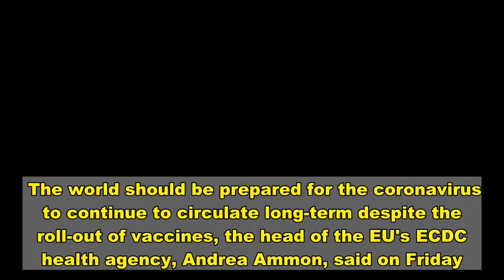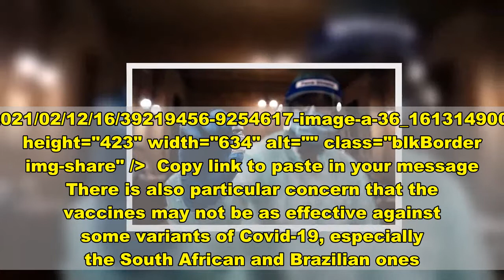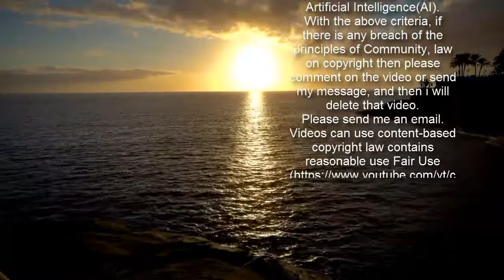Covid-19 is likely to be with us 'FOREVER' EU health chief admits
The world should be prepared for the coronavirus to continue to circulate long-term despite the roll-out of vaccines, the head of the EU's ECDC health agency, Andrea Ammon, said on Friday.'We should be prepared that it will remain with us,' the head of the Stockholm-based European Centre for Disease Prevention and Control said in an interview.   +2 img id="i-f346050dc89e35b" src=" height="423" width="634" alt="" class="blkBorder img-share" / Copy link to paste in your message 'It seems more likely that it would stay. It seems very well adapted to humans,' she said.'It wouldn't be the first virus that is with us forever, so it's not an unusual feature for a virus.'While vaccines dramatically reduce the risk of contracting the illness caused by Covid-19, scientists have not yet established with certainty whether vaccines also reduce transmission of the virus.   Share this article Share +2 img id="i-50470e784fe348ad" src=" height="423" width="634" alt="" class="blkBorder img-share" / Copy link to paste in your message There is also particular concern that the vaccines may not be as effective against some variants of Covid-19, especially the South African and Brazilian ones.'The question is what it then means in terms of the changes of the virus for the vaccine effectiveness,' Ammon said, citing the seasonal flu as an example where vaccines are adapted annually.'It might turn out that (the coronavirus) goes the same way, or that at one point it remains stable and we can use one vaccine for a longer period,' she said.